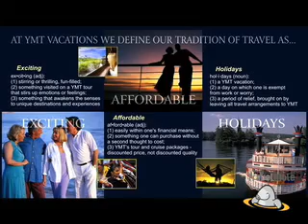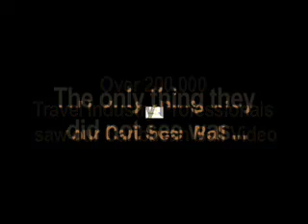Going Beyond the Sphinx in Egypt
Charles Kao, TravelMole Publisher and CEO, interviews Elsayed Khalifa, Consul-Director for the Egyptian Tourist Authority (based out of New York).  There is plenty to learn about the new Egypt as it grows it's tourism by not just relying on Pyramids and Temples.